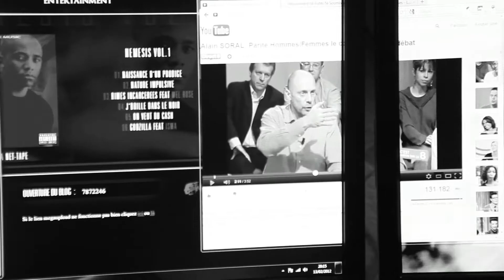ISMA - Appels en absence - Teaser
Teaser du titre inédit "Appels en absence"